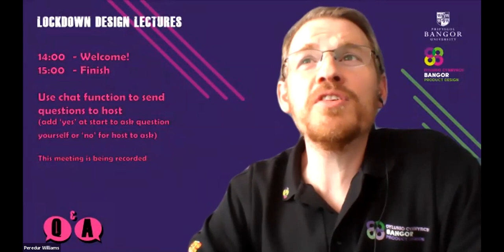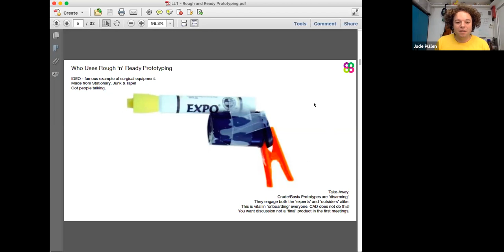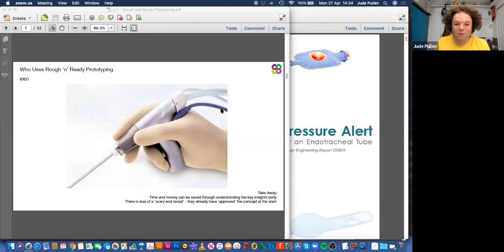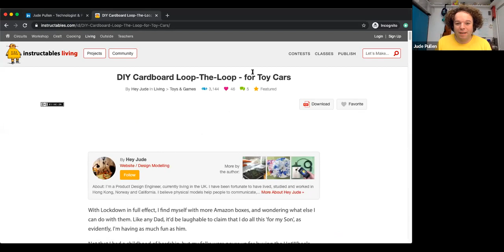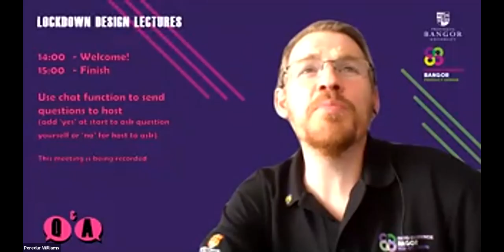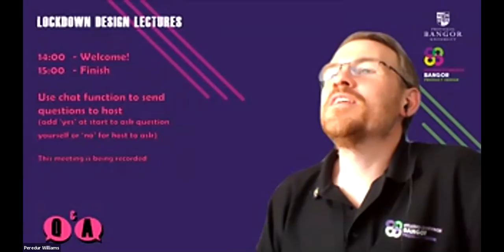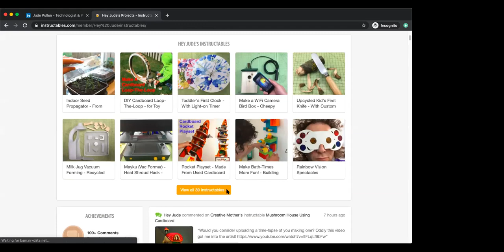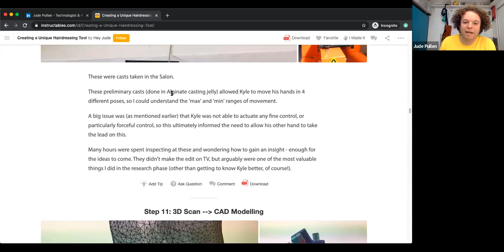Lockdown Lectures - Live Q&A - Session 1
Filmed 27/4/20 - hosted by Bangor University.
Following the first 1-3 Lockdown Lectures, as mid-point Q&A.
Next Q&A on 14/4/20.